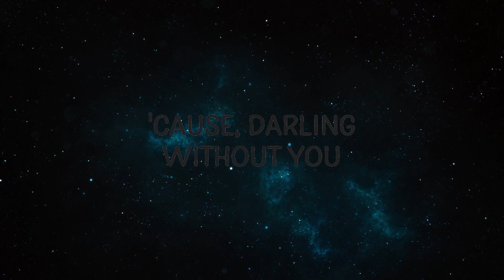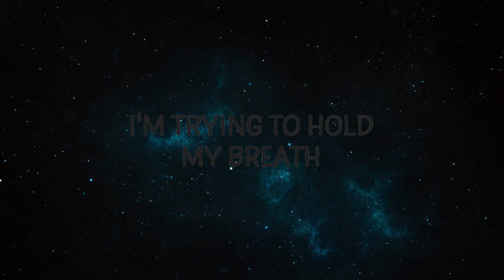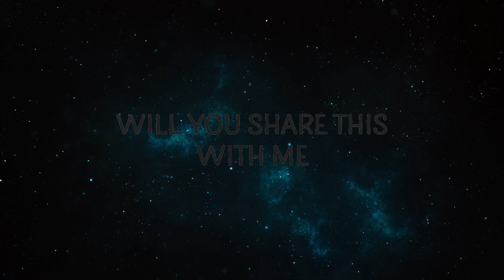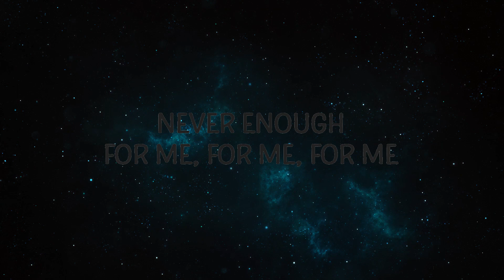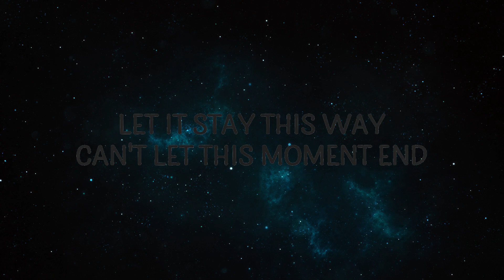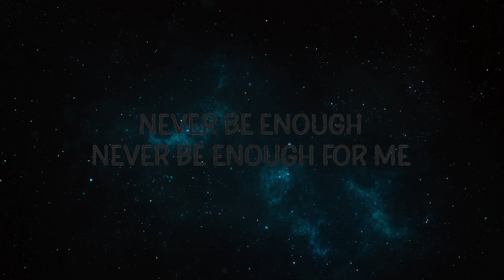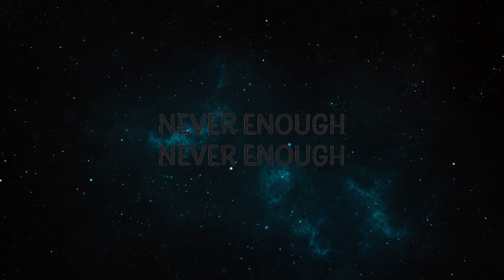The Greatest Showman - Never Enough | Kim Music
The Greatest Showman - Never Enough

"Never Enough" is out now.

(Lyrics):
[Verse]

[Chorus]
Never be enough for me

[Post-Chorus]
Never, never
Never, never
Never
For me, for me
Never enough
Never enough
Never enough

[Post-Chorus]
Never, never
Never, never
Never

[Outro]
For me

Lyric video for Never Enough by Loren Allred on Cakes & Eclairs lyrics channel.